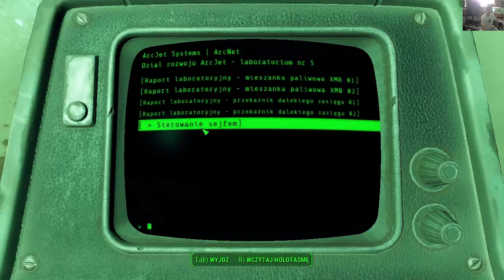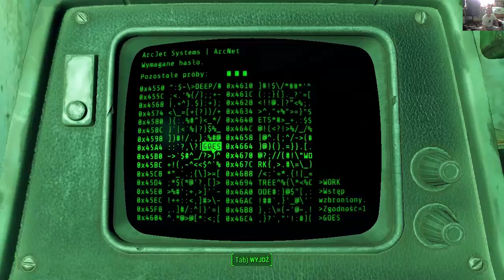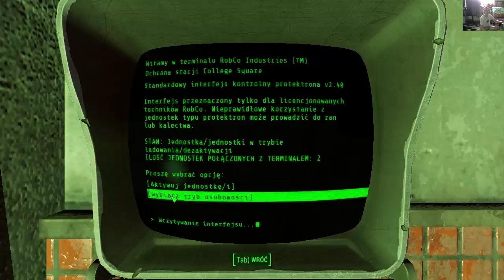Fallout 4- (#52) Danse nic ci nie jest??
Czwarta pełnoprawna odsłona cyklu post-apokaliptycznych gier RPG, za który od 2008 roku odpowiada firma Bethesda. Akcja gry przenosi nas ponownie w typowe dla serii postapokaliptyczne realia, stawiając przede wszystkim na pełną swobodę rozgrywki. Oprócz dobrze znanych elementów cyklu, znacznemu rozbudowaniu uległ system rzemiosła oraz możliwości podręcznego organizera, znanego jako PipBoy. Mimo sporej ilości zmian w kwestii mechaniki, interfejsu oraz oprawy, twórcom udało się zachować oryginalny klimat z poprzednich części gry.